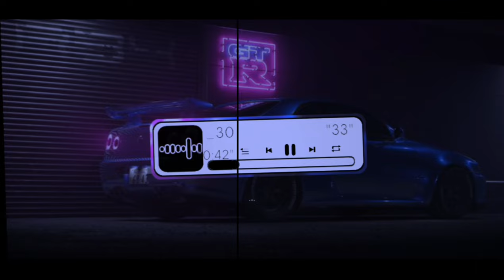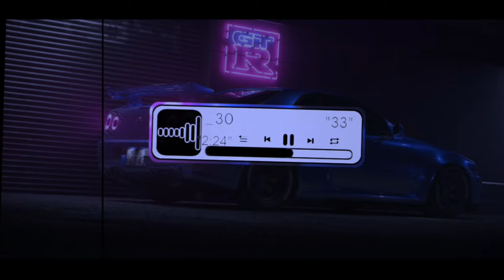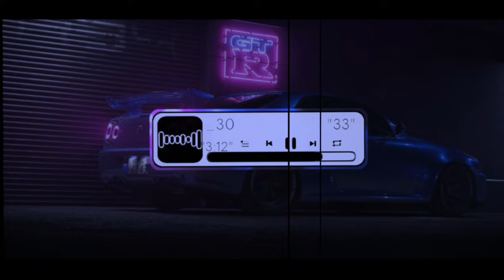TAMARAR ₹ 500 BEND PARTY MIX 2024 DJ NILU VANSDA